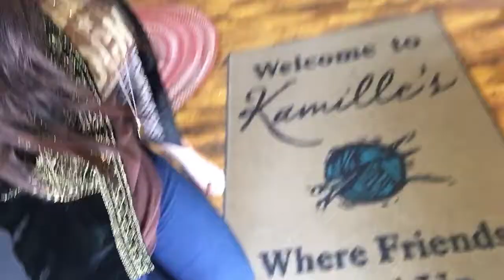My work, My sister, and My favorite shoes!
The Shoes are:
Goby brand Beige Sugar Skulls